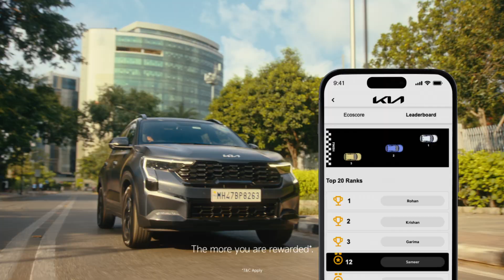Kia India | The KiaInspiringDrive Championship | Winning Hand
Who’s got the ace up their sleeve?

Show off your driving scores in the KiaInspiringDrive Championship. The first quarterly championship is from 1st July to 30th Sept 2024.

 Check your score on the Kia Connect App and start driving better to win big!

*T&C Apply